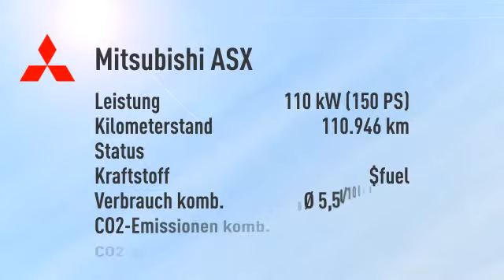Mitsubishi ASX ASX 1.8 DI-D+ Intro Edition 2WD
Endpreis: € 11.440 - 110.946 km - 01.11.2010. Weitere Details:
SUV/Geländewagen, Power{kw=110.0} KW, Schaltgetriebe, blau